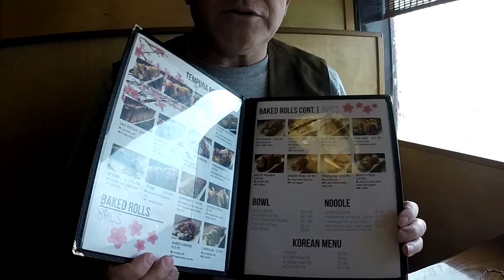США 4672: Самурайские хитрости нас не сломали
Самурайские хитрости нас не сломали
Ссылки на канале SiliconValleyVoice /школа Михаил Портнов: